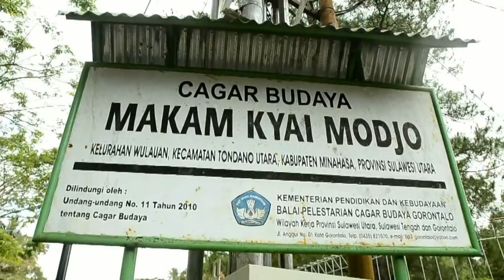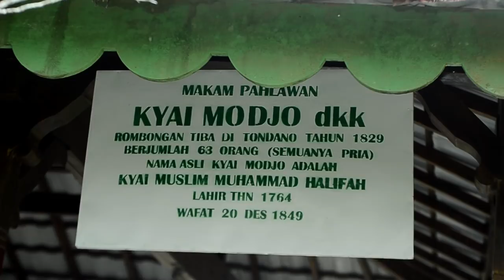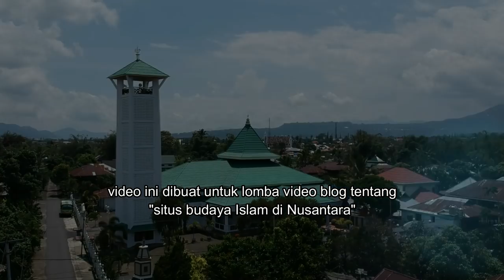Sosok Sang Kyai Penyebar Islam di Tanah Minahasa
Kyai Modjo Panglima Perang Pangeran Diponegoro

Kyai Modjo merupakan seorang ulama yang menjadi panglima perang dan berjuang bersama Pangeran Diponegoro. Beliau menentang keras pihak kolonial Belanda yang melancarkan gerakan permutadan di kalangan bangsawan Jawa. Kyai Modjo yang bernama asli Muslim Muhammad Halifah lahir di Jawa Tengah tahun 1764. Dalam Perang Jawa (Perang Diponegoro), Kyai Modjo mempunyai perang penting sebagai guru spiritual Pangeran Diponegoro.

Ayah Kyai Modjo yang bernama Iman Abdul Ngarip juga merupakan seorang ulama yang berdakwah di desa Baderan dan Modjo. Sementara ibunya, R.A. Mursillah masih keturunan bangsawan karena ia merupakan saudara perempuan Sri Sultan Hamengkubuwono III. Walau keturunan ningrat, Kyai Modjo dibesarkan secara serius di luar lingkungan kerajaan.

Kyai Mojo memperdalam ilmu Agama Islam dengan berguru kepada Kiai Syarifuddin di Gading Santren, Kleten. Ketika umurnya cukup dewasa, Kyai Modjo memutuskan untuk pergi ke Ponorogo dan berguru dengan seorang kiai di sana. Ketika inilah Kyai Mojo mulai mengetahui tentang ilmu kanuragan.

Demi lebih memperdalam ilmu agama, Kyai Mojo pergi ke Mekkah dan berdiam beberapa saat. Setelah dirasa cukup Kyai Mojo kembali ke kampong halaman. Ketika ayahnya meninggal, Kyai Modjo menggantikan perang ayahnya sebagai pengajar di sebuah pesantren yang terletak di Modjo.

Pangeran Diponegoro kerap menyebut Kyai Modjo dengan sebutan paman. Hal ini karena Kyai Modjo menikah dengan mantan isteri pamannya, Pangeran Mangkubumi. Melihat perjuangan gigih dari kemenakannya, yaitu Pangeran DIponegoro, Kyai Modjo beserta pengikutnya memutuskan untuk bergabung.

Perang ini meletus pada tahun 1825, sejak saat itu Pangeran Diponegoro memobilisir pengikutnya untuk berani melawan penjajahan Belanda. Untuk menghadang perlawanan Pangeran Diponegoro dan kawan-kawan, Belanda mengutus Letnan Jenderal Hendrik Marcus de Cock untuk membawa pasukannya ke Jawa Tengah yang menjadi basis pertempuran.

Pertempurn ini banyak memakan korban di pihak Belanda berkat kelihaian Kyai Modjo sebagai panglima perang Pangeran DIponegoro. Belanda menyadari bahwa pasukannnya kewalahan menghadapi Perang Jawa ini. Karena itu Belanda memutuskan untuk menggelar perundingan dengan Pangeran DIponegoro. Perundingan digelar pada 28 Agustus 1827 dengan Kyai Modjo dan Ngabehi Abdul Rahman sebagai utusan Pangeran DIponegoro.

Karena berwatak keras tidak ingin takluk oleh Belanda, Kyai Modjo menolak segala perundingan tersebut. Akhirnya perundingan tersebut gagal total. Dalam perundingan tersebut Kya Modjo mengajukan syarat perdamaian yang sangat berat dipenuhi bagi Belanda. Sementara itu, Belanda menawarkan Kyai Modjo kekuasaan yang luas agar mau menghentikan perang, namun ditolaknya.

Belanda menambah pasukannya dengan mendatangkan langsung prajurit dari negeri Belanda. Alhasil, satu per satu pengikut Pangeran Diponegoro berhasil ditangkap. Termasuk Pangeran Natadiningrat yang memutuskan untuk menyerahkan diri kepada Belanda.

Kyai Modjo yang melihat situasi demikian merasa terdesak. Ditambah beberapa pandangannya yang mulai berbeda dengan Pangeran Diponegoro. Ia lalu memutuskan untuk melakukan perundingan dengan Belanda pada 31 Oktober 1828. Belanda berpendapat bahwa Kyai Modjo berperan penting dalam perjuangan Pangeran Diponegoro. Untuk itu, keinginan Kyai Modjo untuk berunding disambut baik dengan harapan Perang Jawa akan usai.

Tapi, hasil perundingan tersebut tetaplah tidak memuaskan Kyai Modjo yang akhirnya beliau tolak. Begitu pun ketika perundingan kembali digelar tanggal 5 November 1828, Kyai Modjo tetap menolak damai dengan Belanda. Perundingan yang tidak membuahkan hasil membuat Kyai Modjo memutuskan untuk kembali ke markasnya. Dalam perjalanan Kyai Modjo diserang oleh pasukan Belanda. Usaha Belanda untuk menangkap Kyai Modjo beserta rombongannya gagal total setelah mendapat perlawanan sengit.

Belanda terus-menerus memikir cara untuk menghentikan perlawanan Kyai Modjo yang akan berdampak kepada Pangeran Diponegoro. Letnan Kolonel Le Bron de Vexela melancarkan taktik penangkapan dengan mengajak kembali Kyai Modjo berunding di Klaten. Kyai Modjo setuju atas tawaran tersebut dan tiba di Klaten pada 12 November 1828.

Saat melakukan perundingan tanpa disadari Kyai Modjo beserta pasukannya disergap pasukan Belanda yang jumlah besar. Dengan cepat Belanda menahan Kyai Modjo. Belanda masih menyimpan kekhawatiran terhadap Kyai Modjo yang mempunyai pengaruh besar terhadap Pangeran Diponegoro. Belanda memutuskan untuk mengasingkan Kyai Modjo dengan pengikut setianya ke Manado, Sulawesi Utara.

"Sepak terjang Kiai Mojo harus kita teladani. Bagaimana Beliau mendidik seorang Pangeran Diponegoro dan berjuang melawan Kolonial Belanda dari Tanah Air, meski akhirnya Beliau diasingkan ke Manado," Kata Lukman Hakim Saifuddin, Menag Presiden Jokowi